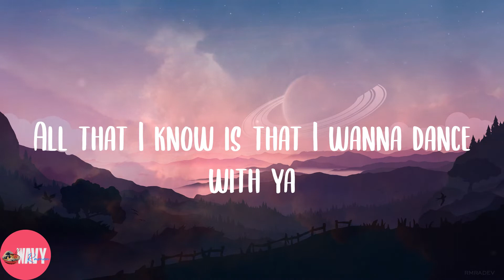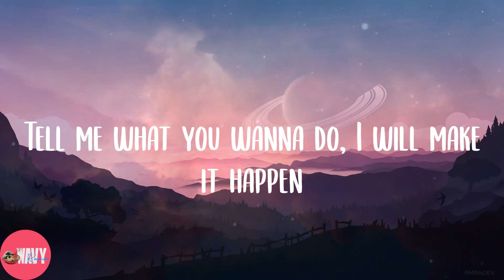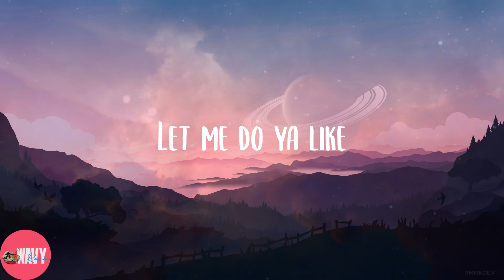kazeWIW - doyalike (Lyrics)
💖Lyrics:
Baby girl, you know what I want
Let me do it to ya, do it to ya
Let me do ya like
Childish Gambino got that swagger
All these pussy niggas 'round here don't matter
All that I know is that I wanna dance with ya
Move in closer before I'm gon' kiss ya
Know that you know me, don't act stupid
You seem different, tired of these groupies
I'm on fire, won't find bigger
Got big shots sayin', "That's that nigga"
Hovy with glasses, Weezy but geeky
Girls in the lobby tryin' to meet me
I ain't afraid to say it, yeah, I love these hoes
With their glasses, and their jacket, and their hipster clothes
Yes, I'm always on tour, what you mad at that for?
I'm slammin' that thing like a Cadillac door
I love fast women, Jackie Joyner-Kersee
Have your cake and eat it, baby, it's your birthday
It ain't trickin' if, you know, baby, I, you know
Mama, you are with the right man, Juno
Tell me what you wanna do, I will make it happen
I just wanna get you home and uh, uh, uh, uh, uh
Yes, I'm drinking whiskey, baby, I am gone tonight
Nbc is not the only thing I'm comin' on tonight
Gross, why the fuck I say these things?
It isn't over, haven't heard the chubby lady sing
Everybody love me, call a nigga Raymond
These weak niggas always in your face like Ray-Bans
Yes, I bring the heat, girl, fire, f-fireman
Baby, I'm your hero, Donald for Spiderman
I'm in love with you but this is not tennis
And baby stay stacked like she bad at Tetris
Rude boy, I Rihanna that vagina
Tell your boy, good luck tryin' to find ya (find ya)